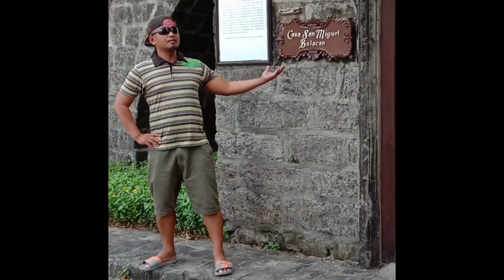usapang baka part4.how to choose a good quality cow breed.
paano pumili ng isang alagaing baka..para po ito sa mga gustong bumili at pumili ng aalagaang baka lalo na sa mga baguhan pa lamang sa pagbabaka..pls subscribe like and share my youtube channel..Kabatang Noli Vlog..salamat po..♥️♥️♥️